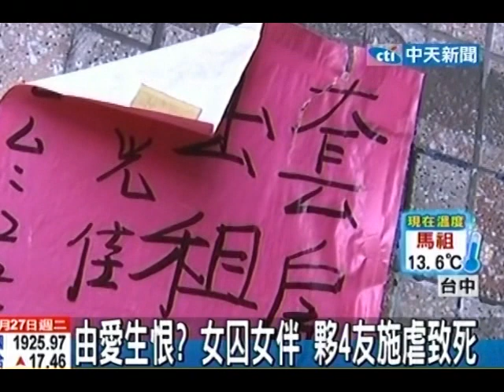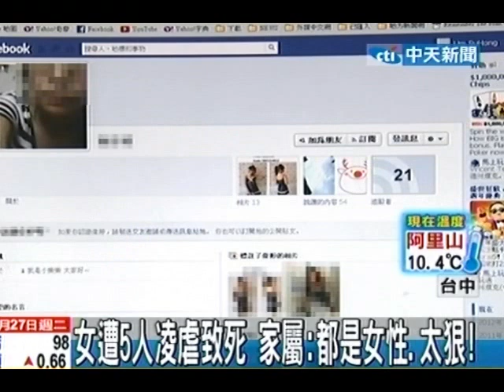由愛生恨？女囚女伴 夥4友施虐致死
中天新聞》台中市9月驚傳一起慘絕人寰的女女四角戀情殺案，有一名陳姓女子離家投靠舊情人謝姓女子，卻慘遭朋友在內一共4女1男囚禁後虐待體無完膚，被害女子直到19天後傷重不治，檢方依殺人等罪嫌起訴4女1男，家屬提到殺人事件仍舊悲憤，認為凶嫌惡劣至極。